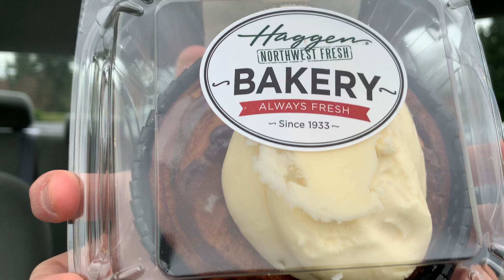Sweet eats - cinnamon roll from Haggen (Lake Stevens)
For this sweet eats, I try an individual cinnamon roll from the in-house bakery at the Lake Stevens location of grocery store chain Haggen (local/regional Washington State grocery chain, founded in 1933). Price with tax was $1.99 (price pre-tax was $1.99, I paid via credit card).

Filmed by me (Tanis Coralee Leonhardi) in the parking lot of Haggen on Market Place Northeast in Lake Stevens, Washington State, United States of America starting at 8:03 a.m. on Sunday 12 March 2023. Premiered 12 March 2023.